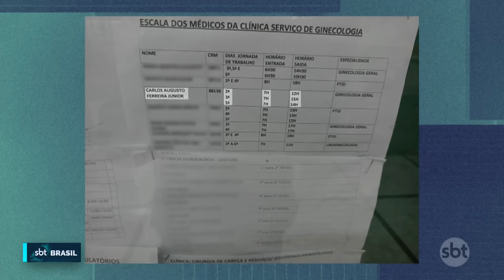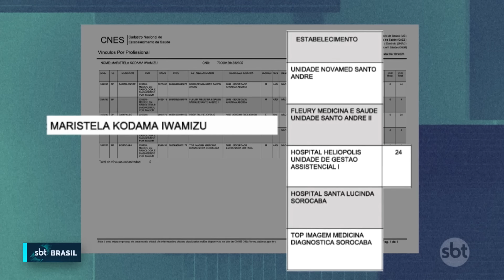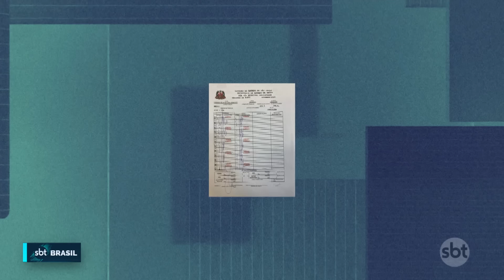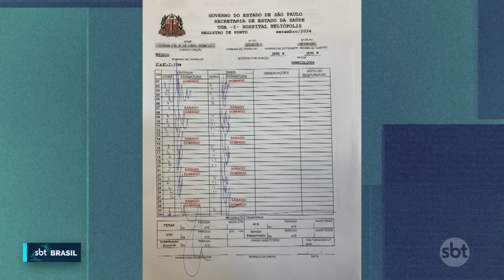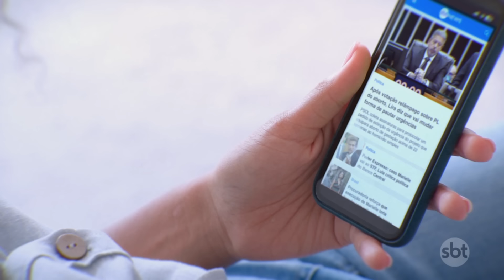Exclusivo: médicos batem ponto e não trabalham em hospitais públicos de SP | SBT Brasil (22/10/24)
Uma investigação do jornalismo do SBT revelou imagens de médicos flagrados registrando o ponto e deixando o local sem cumprir a jornada de trabalho em um dos maiores hospitais públicos de São Paulo.

O Ministério Público de São Paulo (MPSP) vai abrir duas investigações após as denúncias do SBT sobre médicos que batem o ponto, mas não cumprem a carga horária, no Hospital Heliópolis, na zona sul da capital paulista. A instituição faz parte da rede estadual.

A primeira investigação, no âmbito civil, vai apurar improbidades administrativas, como o mau uso do dinheiro publico. Devem ser investigados diretores, médicos do hospital, integrantes da Secretaria Estadual de Saúde por negligência ou conivência com as irregularidades.

A segunda investigação criminal será contra os médicos, acusados de bater o ponto e ir embora. Eles devem responder por peculato e inserção de informação falsa.

Ao SBT, o diretor do hospital estadual, Abrão Rapoport, que está há 30 anos no cargo, afirmou que ficou chocado com as denúncias, e que vai tomar providências.

Funcionários do hospital, porém, afirmam que a diretoria da instituição é conivente com as irregularidades cometidas pelos médicos.